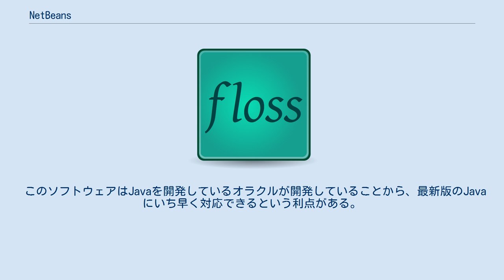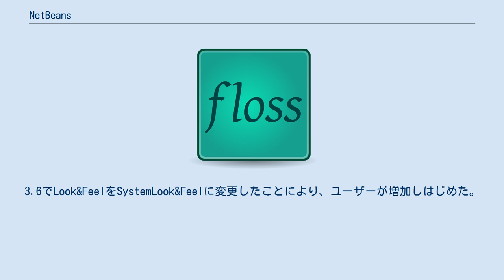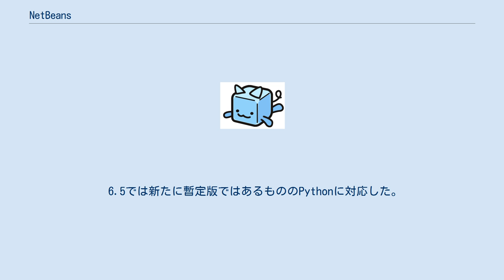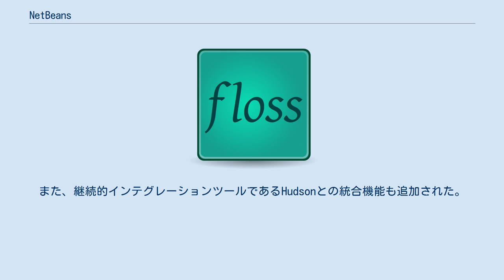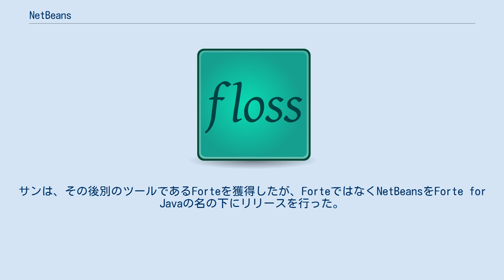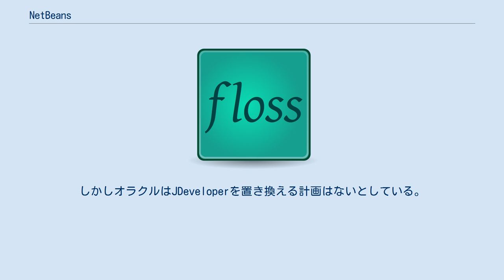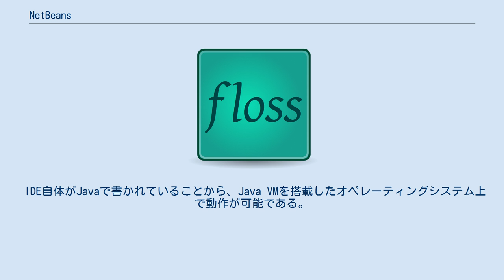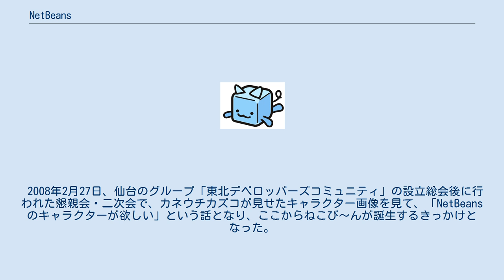NetBeans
NetBeans（ネットビーンズ）とは、オラクル（買収以前はサン・マイクロシステムズ、以下同）を中心としたコミュニティにより開発されている、オープンソースの統合開発環境 (IDE) である。
Java/PHP/C言語/C++/JavaScript/Groovy等のいくつかのプログラミング言語に対応している。
NetBeans Platformを利用して開発されており、様々なモジュールを組み込むことが可能である。
NetBeansの特徴の一つであるGUIエディタ (Project Matisse) もその一つである。
 ほぼ100%Javaで書かれている統合開発環境である。
バージョン4.0以降は、Java仮想マシン自体の大幅な高速化もあって、ネイティブな環境との速度差は感じないとされる。
 このソフトウェアはJavaを開発しているオラクルが開発していることから、最新版のJavaにいち早く対応できるという利点がある。
Java SE 5.0が登場した際には他のIDEに先んじて、新機能であるジェネリックやアノテーションに対応した。
またGUI開発はNetBeansがJava IDEの中で秀でており、「フリーデザイン」によるコンポーネントの配置などの優れた機能を持つ。
 NetBeansは始めから多言語に対応しており日本語などの多くの言語をインストール直後から利用可能である。
 パッケージによって異なるが開発できる言語として、Java・JavaScript・PHP・C/C++・Groovyがある。
またWebアプリケーションを動作させるのに必要なApache Tomcat・GlassFishといったアプリケーションサーバが同封されているパッケージもあるため、別途インストールすることなく利用できる。
 Java IDEとして既に広く使われているEclipseと比較されることが多い。
現状、シェア、多機能性、プラグインの豊富さは、Eclipseに一日の長がある。
NetBeansは3.51までJava Look&Feelを使用していたため、特にWindowsユーザーに受け入れられにくかったようである。
3.6でLook&FeelをSystemLook&Feelに変更したことにより、ユーザーが増加しはじめた。
 4.0からJava SE / EEのリファレンス的な開発環境としての側面が強まっている。
5.5からは、WebサービスやパーシスタンスAPI等に対するスムーズな開発を可能にしており、UMLやJSFのビジュアル開発なども取り込まれた。
 6.0ではRubyやJavaScriptのサポート、プロファイラの統合、ビジュアルWebJSFと通常のWEBプロジェクトの統合、Swingアプリケーションフレームワーク、そして大幅なエディタの見直しやレスポンスの改善などがあげられる。
Java言語以外のサポート、複数バージョンのTomcatサーブレットコンテナや各種アプリケーションサーバの対応など標準機能でカバーする範囲が広がったのが特徴である。
また、使用者の利用するパッケージを選択できるインストーラもいままでになかったものである。
 6.1では新たに暫定版ではあるもののPHP対応がされた。
また、Rubyの更なるサポート、JavaScriptの本格サポートなどJava以外の言語の対応が充実したのも特徴である。
また、標準API以外のサポートは珍しいのだが、Spring2.5がWebプロジェクトのフレームワークとしてサポートされた。
JSR311 としてRESTful Web サービスもサポートされ、Javaの最新技術も引き続き先行搭載されていくようである。
バージョン管理システムとしてMercurialが標準サポートされたが、これはNetBeans自体のバージョン管理にMercurialを使うようになったためだろう。
 6.5では新たに暫定版ではあるもののPythonに対応した。
またPHPが正式に標準対応した。
そのほかJavaScriptのフレームワークにも対応し、prototype.js、jQueryなどをすぐに設定し使用することが可能になり、それぞれのフレームワークに合わせた補完も効くように強化された。
NetBeansのJavaは標準API以外のサポートが比較的珍しいのだがHiberna...